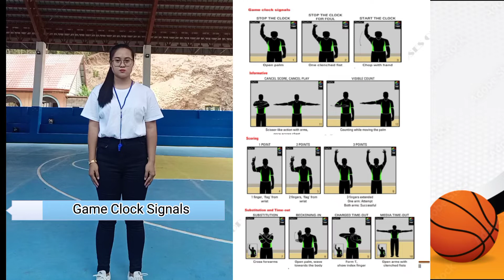Officiating Hand Signals | Bernadette Ellen Carpio | BSTFT 2B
FINAL EXAMINATION (PHED 104)